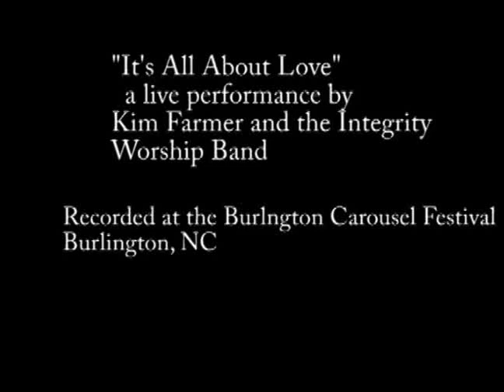its all about love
Performed with the Integrity Worship Band, at the Burlington Carousel Festival.  Circa 1999.  Originally recorded on 8mm video by Scott Hervieux